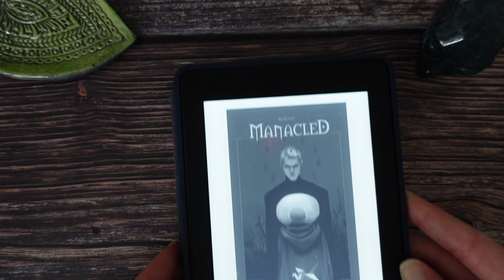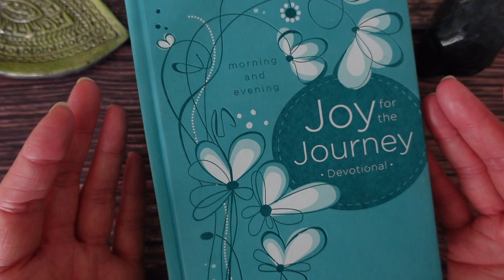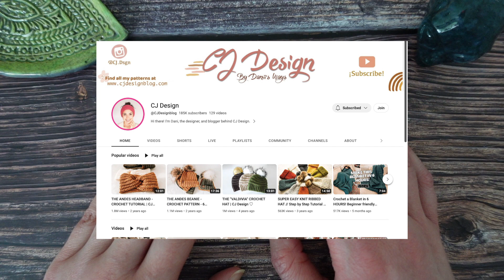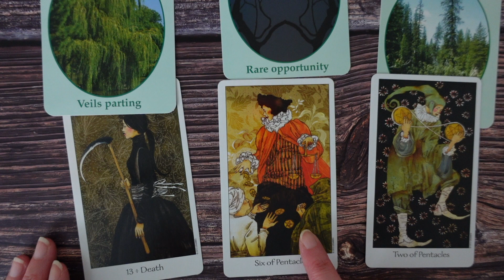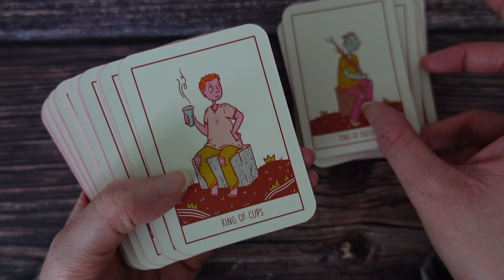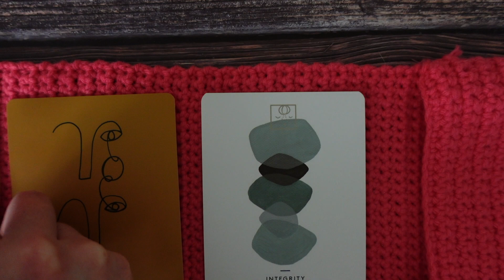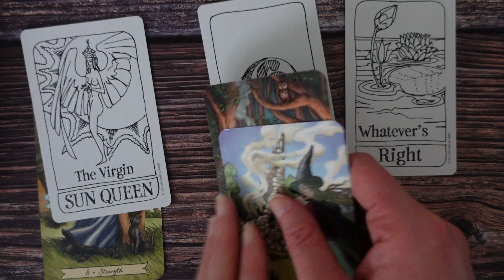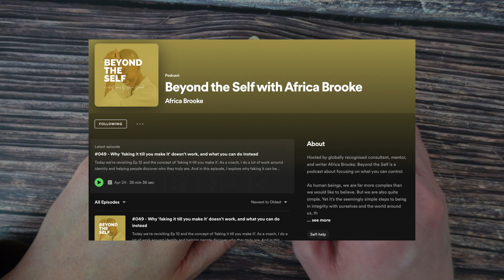A Peek Back... April 2023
Let's have a peek back at some things I loved in April...

Things mentioned...

Dreaming Way Tarot…

Forest Far Messages…

Squid Cake Marseille Tarot…

Gummy Bear Tarot…

Mother Mary Oracle (Pocket Edition)…

The Tarot Of Light…

Morgan’s Tarot…

Everyday Witch Tarot…

Tarot Of The Owls…